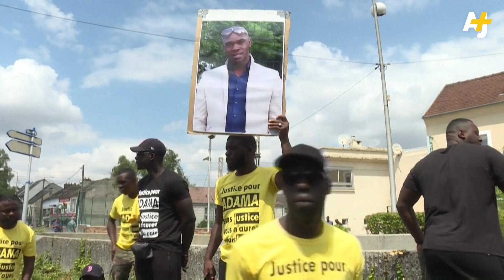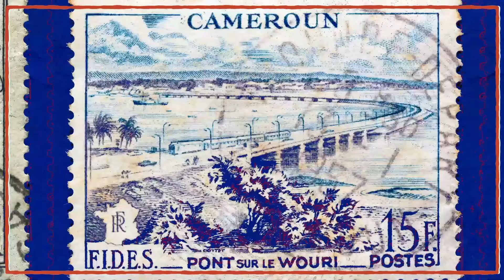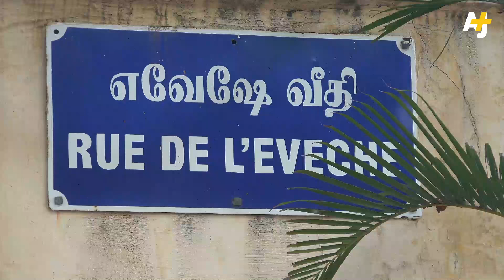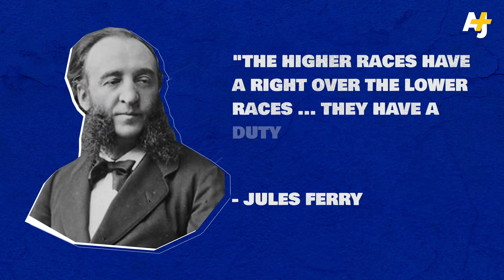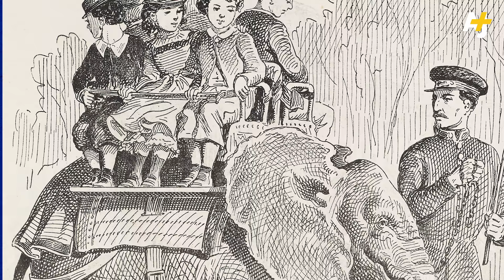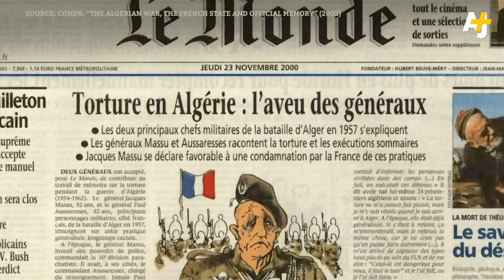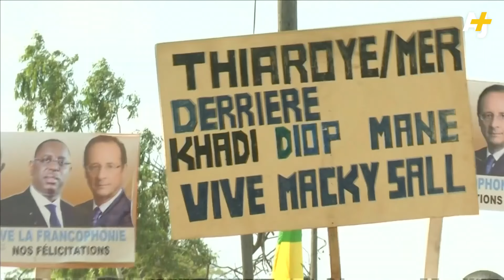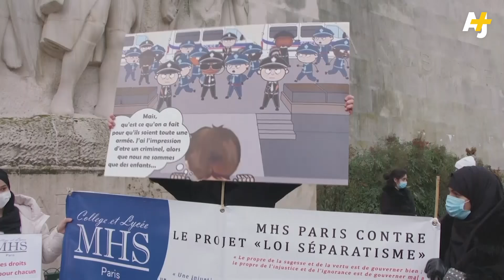How France’s Colonial Past Explains Its Racism Today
Despite resistance from French elite, there’ve been growing calls for France to recognize and apologize for its violent colonization of millions of people in Africa and Asia. In fact, by 1901, France ruled 79 million people over 4.6 million square miles.

“Where would France be without its colonies in the Caribbean?” asks Professor Mame-Fatou Niang. “Where would France be without its huge possessions in Sub-Saharan Africa? Where would France be without its possessions in Asia, without Algeria?”